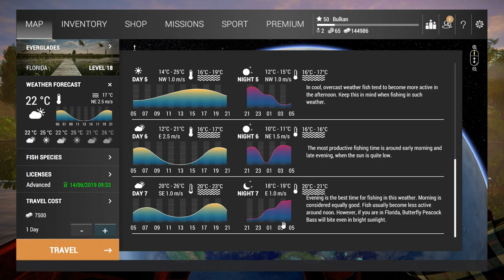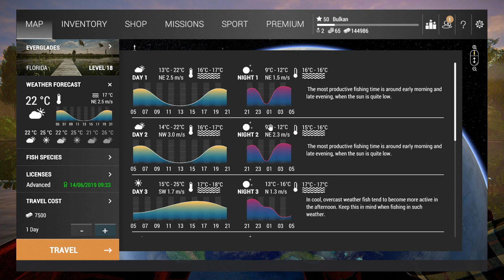Fishing Planet - How to Catch Unique Common Snook at Everglades, Florida.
Apologies for the background noise. It's been very hot the last 3-4 days and I had some fans running close by.
In this video I talk about the time frames, setups and ways to catch Unique Common Snook at Everglades, Florida. All methods(bottom, bobber and lure) are working.